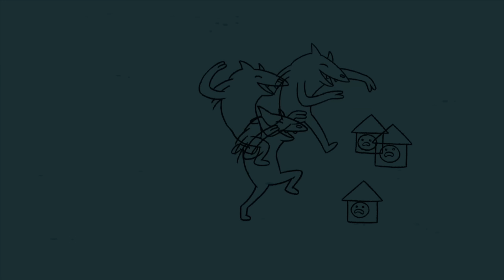Sunday Explorer Compilation! - Adventure Time | Cartoon Network